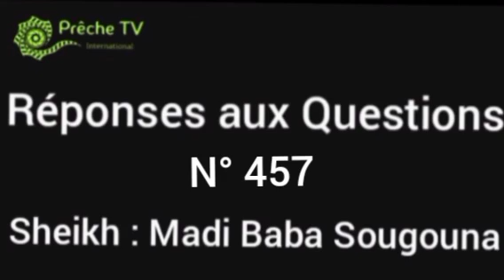RÉPONSES AUX QUESTIONS PAR _SHEKH:MADI BABA SOUGOUNA _ N° 457